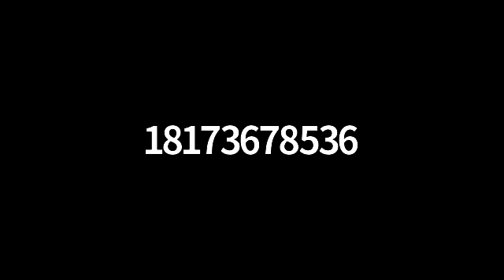January 5, 2021: City Council Special Meeting via VideoConference (Board Applicant Interviews)